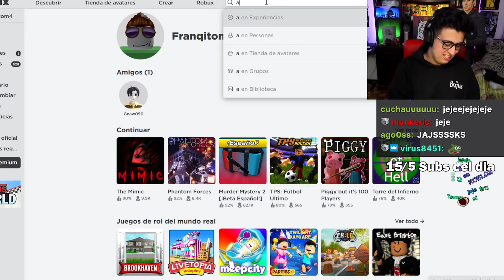la re vivo en roblox arsenal